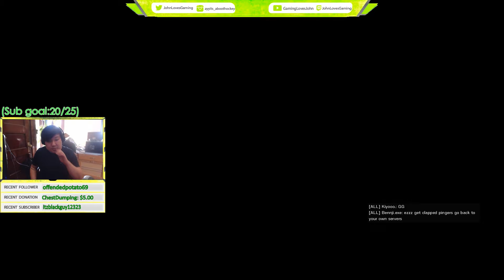Beating A Foreign Pre-Made 5 Stack Solo Queue - Rainbow Six Siege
(Watch at 1440p60fps) Region hoppers are annoying, but I play just as annoying for my Plat match.

Map: Kafe Dostoyevsky
Game Mode: Bomb
Platform: PC

Rainbow Six Siege Operation Phantom Sight streamed on Twitch in 1080p60fps.